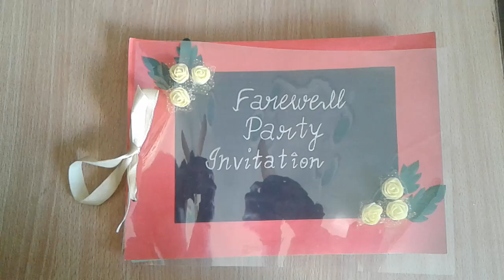Farewell party invitation card idea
Send your loved one a special handmade gift using these ideas. More videos are coming.